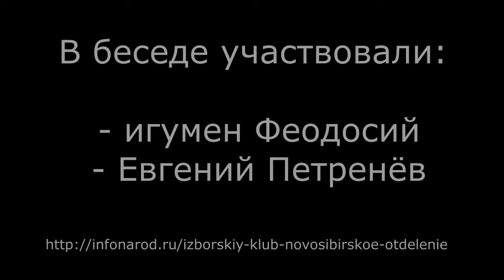Беседы об истории РПЦ ч 13 Начало XV века. Схватка за Великое Княжение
ХV век. Великий Московский князь Василий II. Разгар феодальной войны за московский престол. На митрополичьем престоле очень короткое появление Герасима. Связанные с этим политические сюжеты.